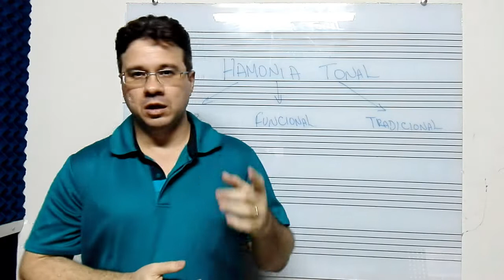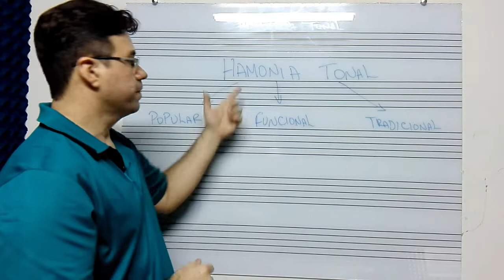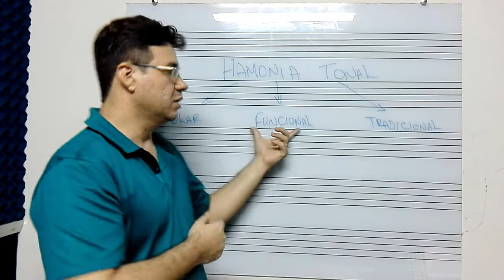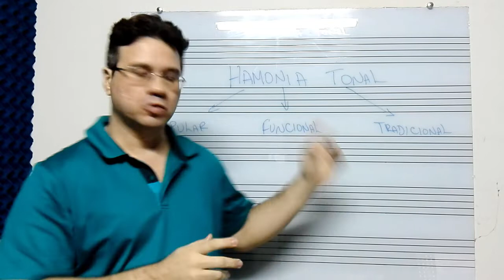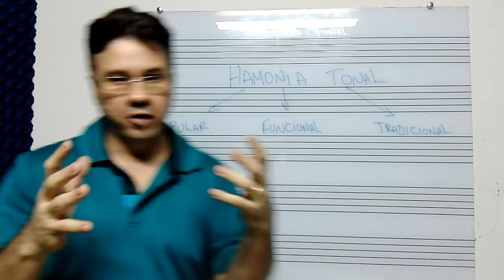#1 Harmonia Tonal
Primeira aula do curso de Harmonia Tonal.
Agora com vídeos duas vezes por semana.